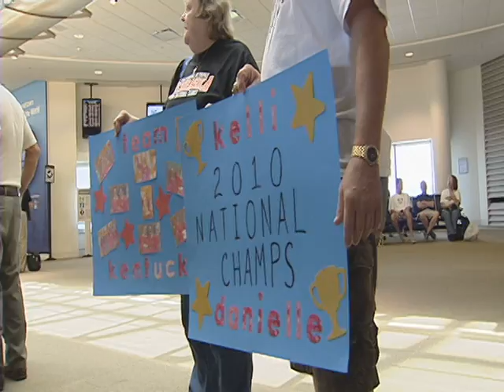James R Zorn video work during 2010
This was video work done for WHAS TV in Louisville.